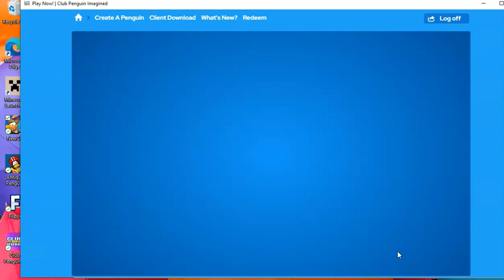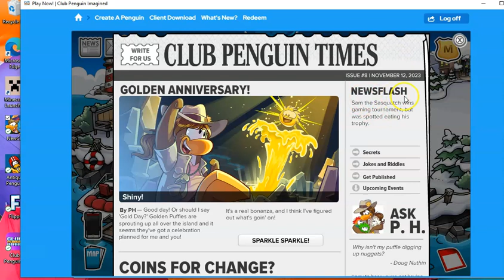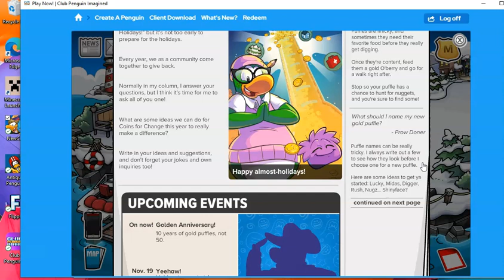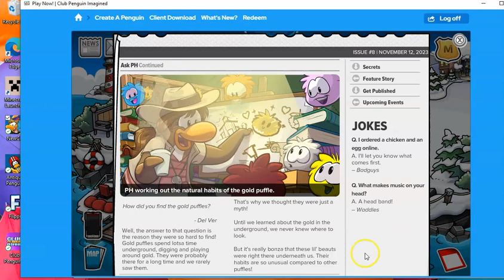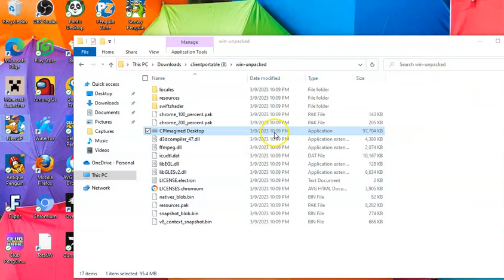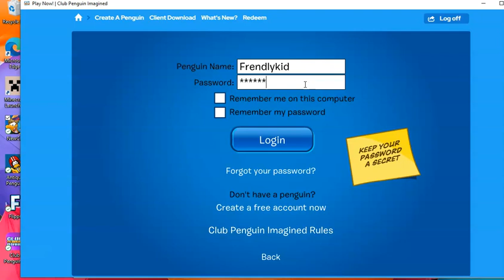Club Penguin Imagined Ep 26 10 years Of Gold Puffles Nov 12 2023